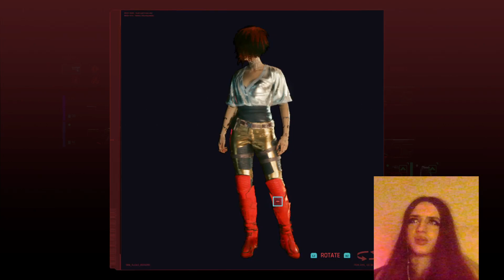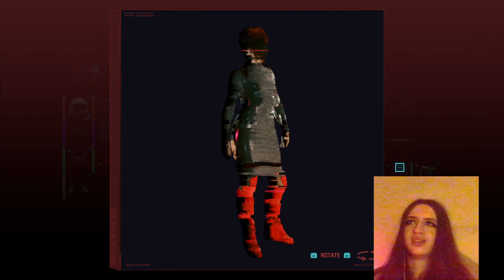Cyberpunk 2077 Full Gameplay 88. Stream (LeporemLuna Uncut)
Welcome to a Reupload from one of my Twitch Streams!
Have fun with the gameplay! :D

88. Stream with Luna :3
Video Game: Cyberpunk 2077 PS4
Microphone: Samson Microphone USB Advanced Audio Device
Recording Software: Playstation 4 Share